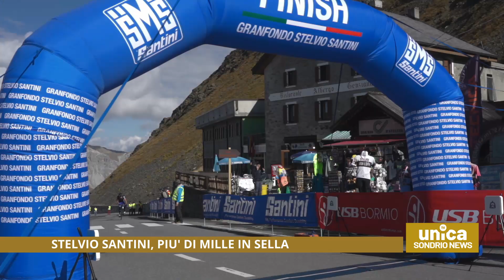Stelvio Santini, più di mille in sella